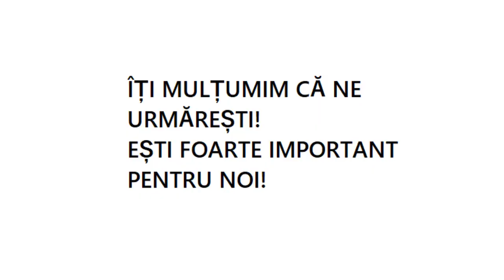Cum trebuie să ne rugăm și să ne mărturisim lui Dumnezeu